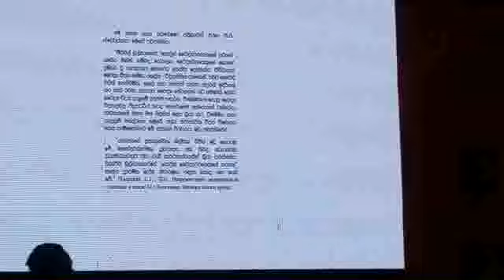විශ්ව සාහිත්‍යයේ කඩඉමක් විවරණය කරන වෛද්‍ය පුෂ්ප රංජන් විජේසිංහ